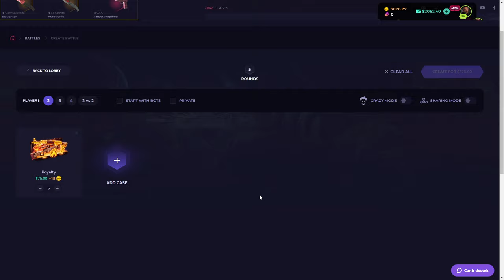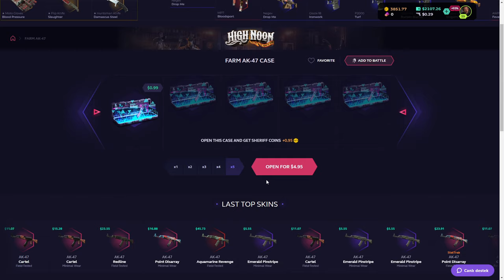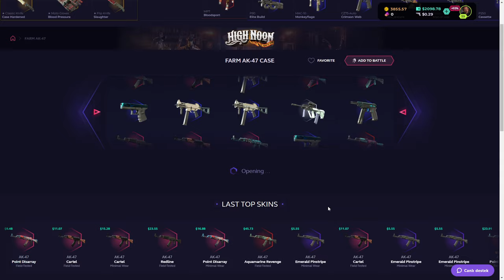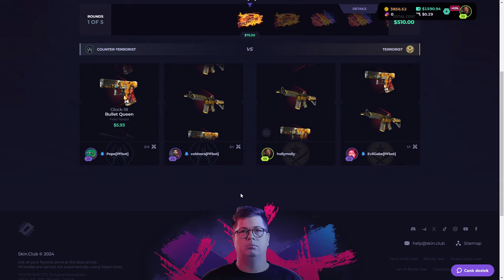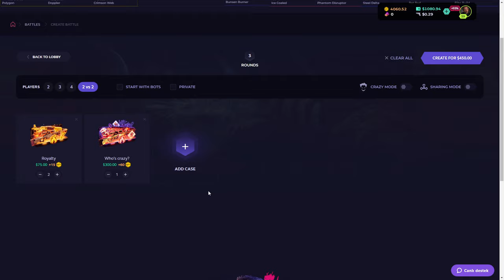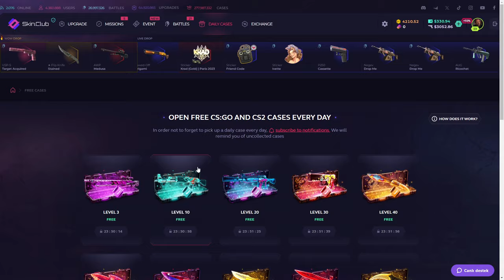WE WON A $3000 AWP MEDUSA ON SKINCLUB! (SKINCLUB PROMO CODE 2024)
Get %10 deposit bonus

skinclub twitter,
skinclub promo,
skin club email case,
skinclub australia,
skinclub argentina,
skinclub avis,
skinclub alcobendas,
ski club arlberg,
ski club annecy,
ski club ancelle,
ski club agy,
skinclub brighton,
skinclub black,
skinclub brasil,
skinclub gb,
skinclub giveaway,
skinclub.gg,
g2a skin club,
skinclub gratis,
skinclub instagram,
ski club insurance,
ski club jyväskylä,
ski club jarrie,
skinclub kortingscode,
skinclub legit,
skinclub melbourne,
skinclub minecraft,
skinclub madrid,
skinclub opiniones,
skinclub o key drop,
skinclub opinie,
skinclub reviews,
skinclub reddit,
skinclub safe,
staxx skinclub,
skin satış,
skinclub toorak,
skinclub upgrade,
skinclub uk,
skinclub valorant,
skinclub vender,
skin club youtube,
skinclub yt,
skinclub 20,
skinclub katlama,
skinclub %20,
skinclub tr,
skinclub dragon lore katladım,
skinclub medusa,
skinclub howl,
skin.club türkiye,
skin.club tr,
türkiye skinclub,